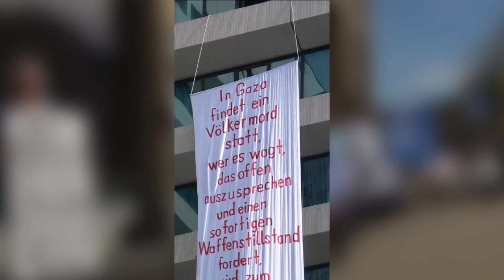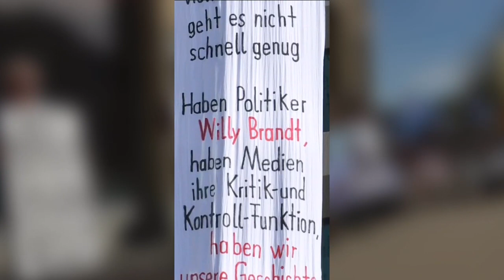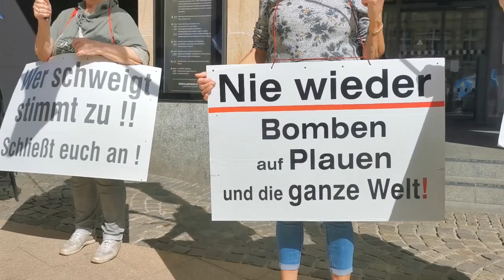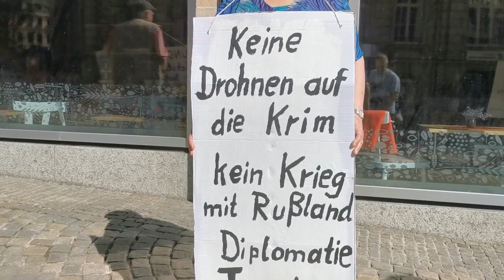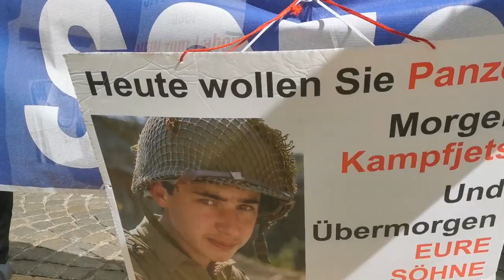Mahnwache für Frieden und Freiheit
Plauen am 6. April 2024
Sonntagsrunde im Kontrafunk am 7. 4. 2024